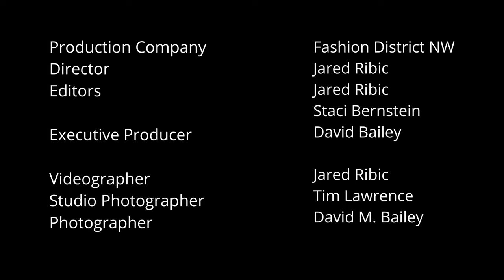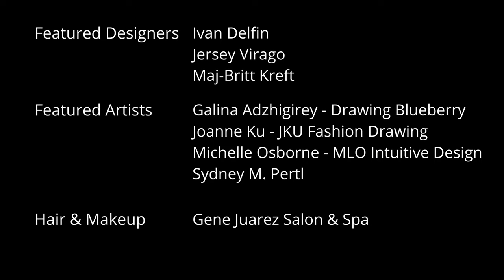2021-03-28 - Fashion is ART 2021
Because of COVID-19 there was no Fashion is ART show in 2020 and we were not allowed to have enough people attend in 2021 to make the show happen, so we recorded it instead.  I’m grateful to Staci Bernstein for editing the middle section of the video (designer Maj-Britt Kreft – the guys) and David Bailey for creating the intro, titles, and credits.  This never would have been completed on time for the preview party without their help.

Fashion is ART showcases fashion designers and their unique skills as a form of artistic expression.  This is a non-traditional fashion show and can be viewed as a “fashion art happening” where garments are displayed in unique ways to showcase Fashion is ART and Art is Fashion.  This event showcases designers and artists as they are both put on display to create a live fashion art gallery.

The artwork is auctioned at the end of the show (sorry, auction ended on May 16).

Featured Designers:
- Ivan Delfin
- Jersey Virago
- Maj-Britt Kreft

Featured Artists:
- Drawing Blueberry
- JKU Fashion Drawing
- Michelle Osborne
- Sydney M. Pertl

- Gene Juarez Salon & Spa
- PJ Hummel & Co
- Shake Bartending & Event Planning
- Tin Can Alley

** CHAPTERS **
0:00 Introduction
0:24 Sponsors
0:26 Gene Juarez Salons & Spas
0:30 Tin Can Alley - PJ Hummel & Company
0:33 Artist Intros
0:40 Drawing Blueberry
0:45 JKU Fashion Drawing
0:50 Michelle Osborne
0:56 Sydney M. Pertl
1:03 Designer Intro
1:07 Jersey Virago
1:13 Orange Dress - LaTiva
3:22 Yellow/Black - Lily
5:39 Blue Dress - Savannah
8:02 Gold (nail) Dress - Norma
10:33 Grey Dress - Catherine
13:03 Red Dress - Alexis
15:42 Designer Intro
15:46 Maj-Britt Kreft
15:53 Maj-Britt Kreft (edited by Staci Bernstein)
21:23 Designer Intro
21:27 Ivan Delfin
21:33 Blue Dress - Anna
24:16 Green Dress - Tierney
26:37 Gold Dress - Alleah
28:55 Gold Dress - Gigi
31:46 White Pants - Tierney
34:21 Black Dress - Kayla
36:26 OUTRO
36:32 Drawing Blueberry
36:50 JKU Fashion Drawing
37:08 Michelle Osborne
37:26 Sydney M Pertl
37:45 credits
38:17 Special Thanks to our Sponsors
38:22 Gene Juarez Salons and Spas
38:28 Tin Can Alley - PJ Hummel & Company
38:33 subscribe and watch more videos

** CREDITS **
Production Company - Fashion District NW
Director - Jared Ribic
Editors - Jared Ribic and Staci Bernstein
Executive Producer - David Bailey
Videographer - Jared Ribic
Studio Photographer - Tim Lawrence
Photographer - David M. Bailey
Fashion District NW Production Team - Aliyha Palafox, Briana Nelson, David Bailey, Jared Ribic, Laura McDonough, Michelle Wise, Tim Lawrence, Veronica Moss
Featured Designers - Ivan Delfin, Jersey Virago, Maj-Britt Kreft
Featured Artists - Glaina Adzhigirey (Drawing Blueberry), Joanne Ku (JKU Fashion Drawing), Michelle Osborne (MLO Intuitive Design), Sydney M. Pertl
Hair and Makeup - Gene Juarez Salon and Spa
Models for Designer Jersey Virago - Alexis Rogness, Catherine DiSpigno, LaTiva Morris, Lily Sanchez, Norma Alcazar
Models for Designer Maj-Britt Kreft - Jake Harn, Rashan Mitchell, Richard Ansong
Models for Designer Ivan Delfin - Anna Hasche-Kluender, Alleah Taylor, Gigi Gillie, Kayla Gonzalaez, Tierney Jones